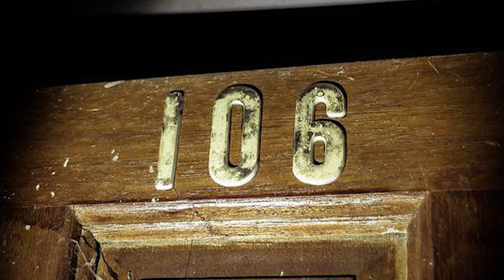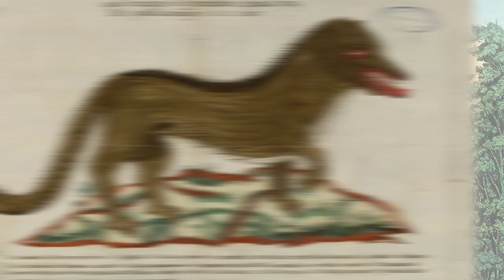Top 10 Scary French Urban Legends - Part 2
It's time to return to France to take a look at some more creepy stories that people have overlooked. Why? Well because France is famous for its food and culture and wine - but maybe if we keep this series going for long enough, it will be known for its terrifying tales. My name is Danny Burke, let's explore the Top 10 Scary Urban Legends Part 2.

PRODUCED BY:
Liam Collens

POST PRODUCTION:
Theresa Morozovitch